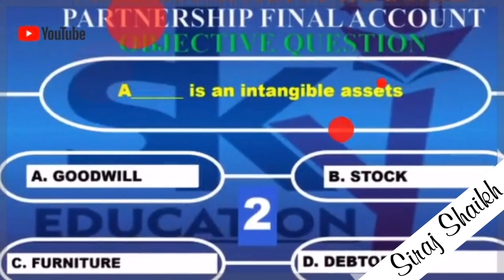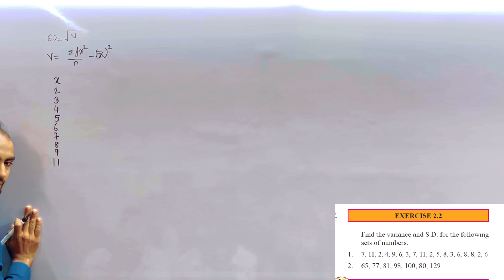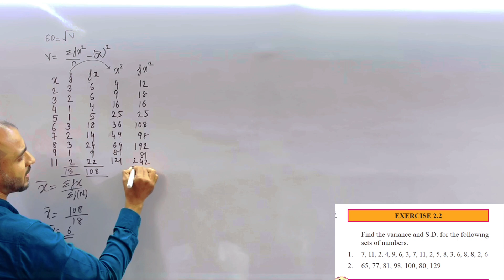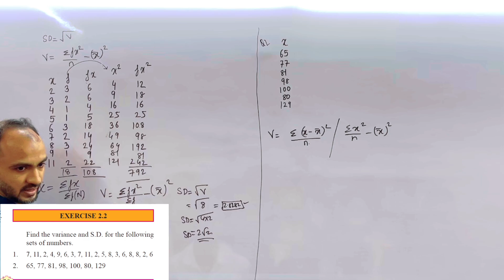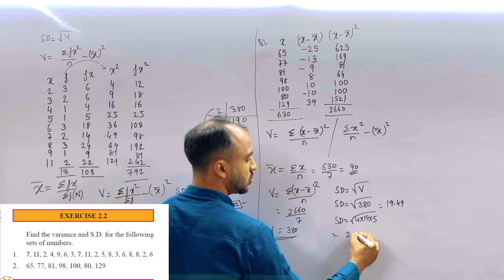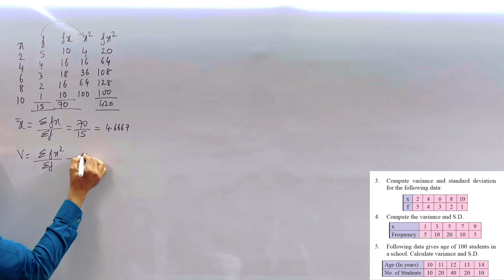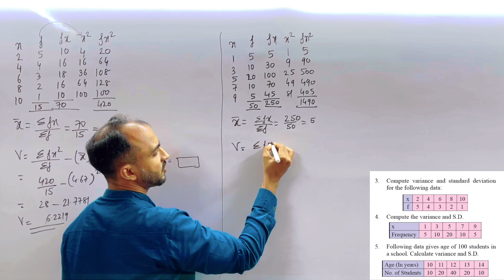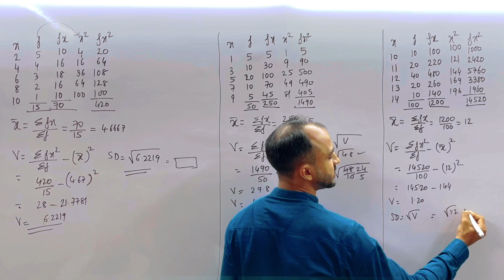#2 FYJC FYBCOM, BMS, BBI, BFM Measures of Dispersion | Class 11 Maths | Maharashtra Board